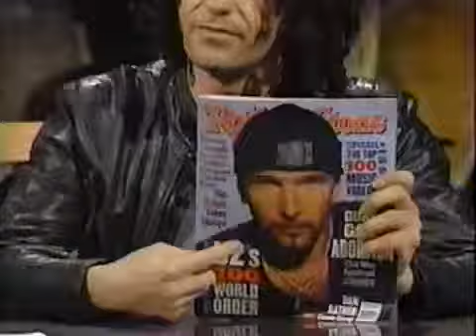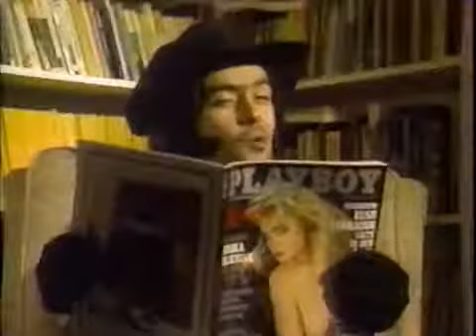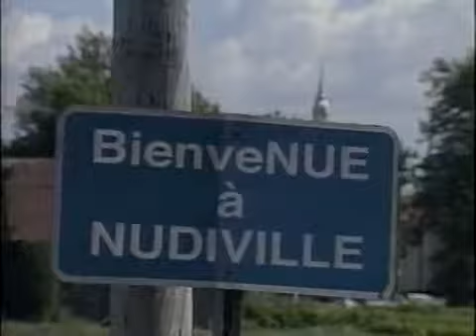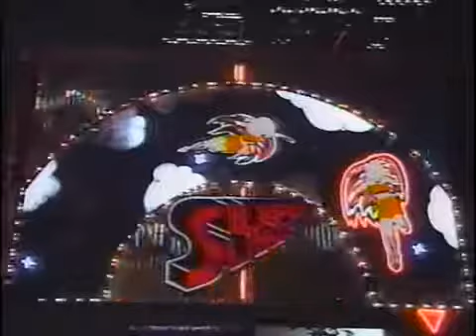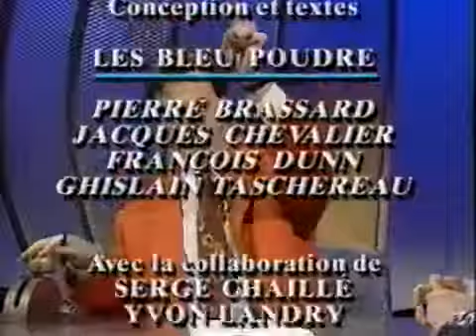Taquinons la planète Les meilleurs bouts 94 2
Partie 1/2.

Partie 2/2.

Partie 2/2.